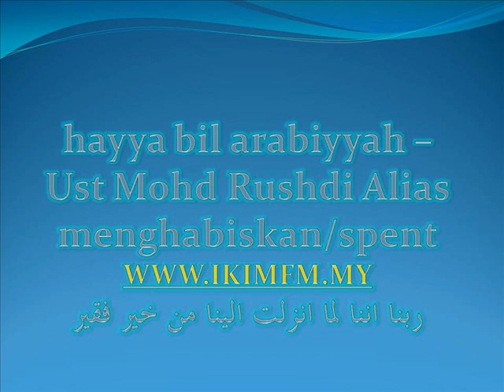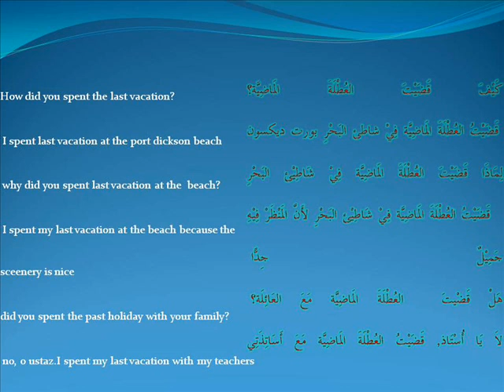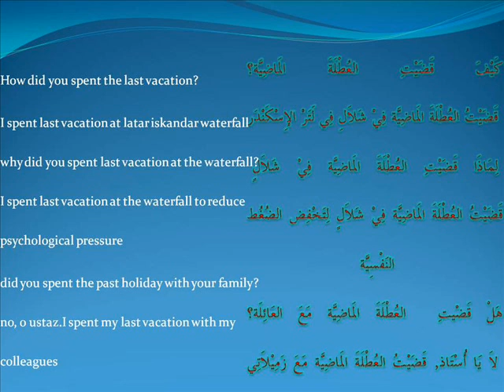hayya bil arabiyyah -Ust Mohd Rushdi Alias 090511 menghabis_spen.wmv